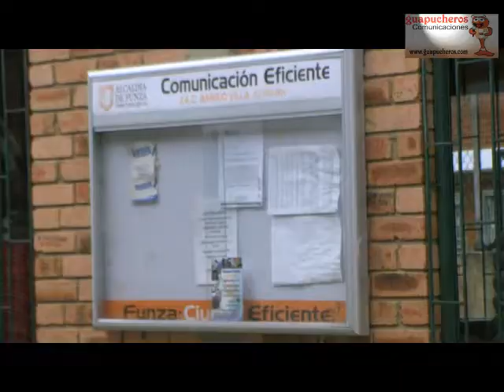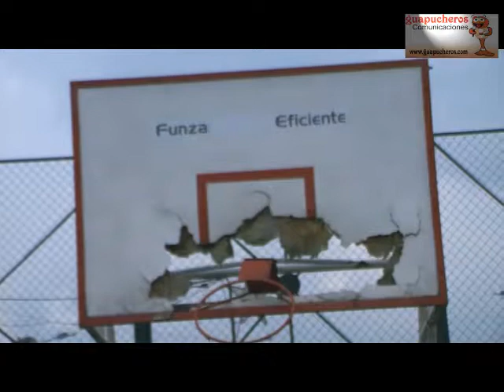Villa Adriana en FUNZA CUnd 7enero12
Agradecimientos a la comunidad, directivos, dignatarios de la junta
comunal en el barrio villa adriana de funza. FELIPE QUINTERO, MARLU
ESTRADA. MARCA